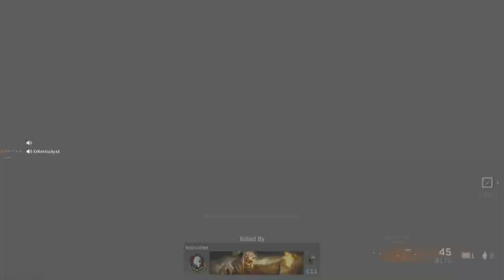Call of Duty®: Modern Warfare®_20211028182140